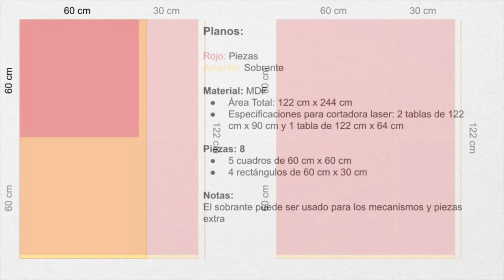Proyecto de Diseño: Silla Vayu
Entrega 3: Pretotipo

Alonso Soto A01234387
Carlos Castillo A01234361
Angela Rodríguez A01234957